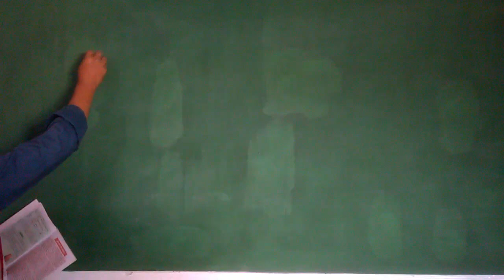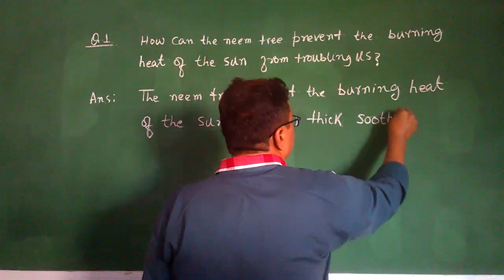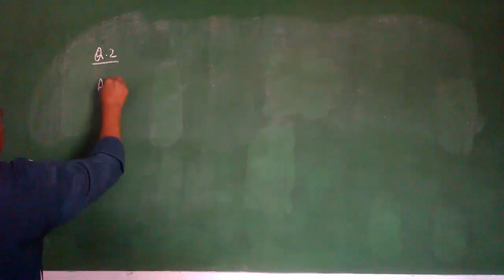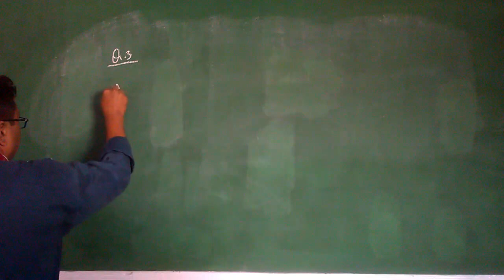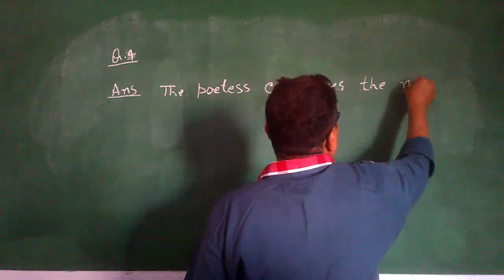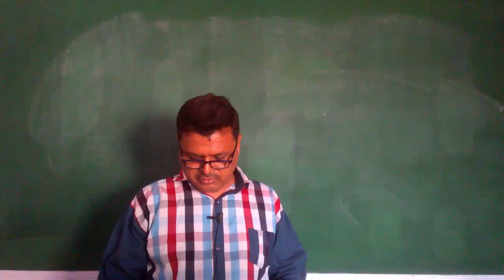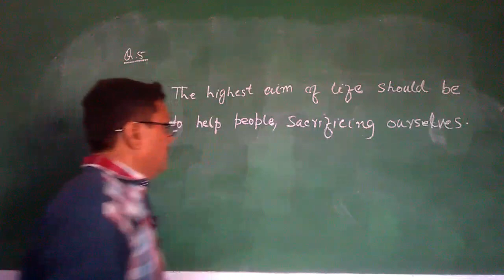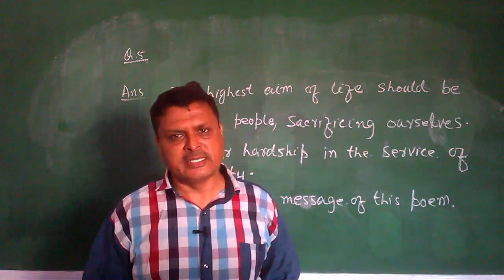English 9th Lesson 3-2